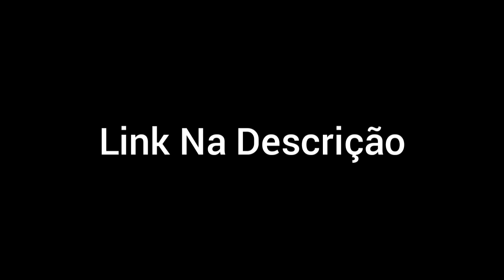GTA San Andreas Download (PC)